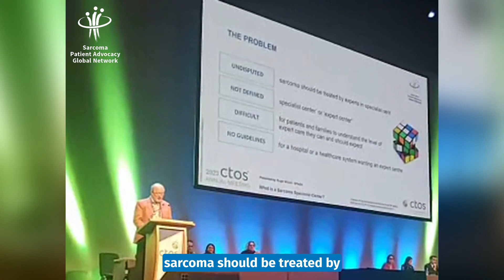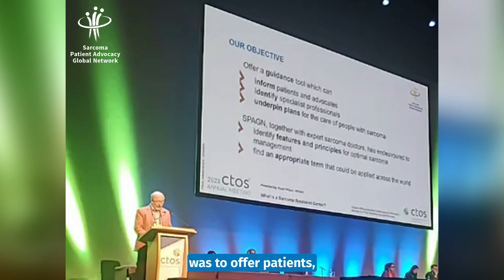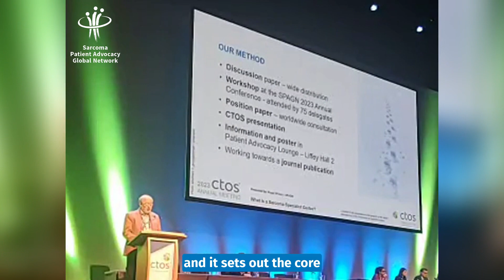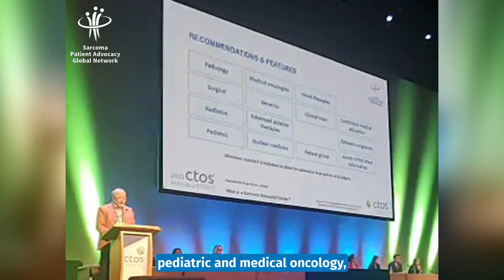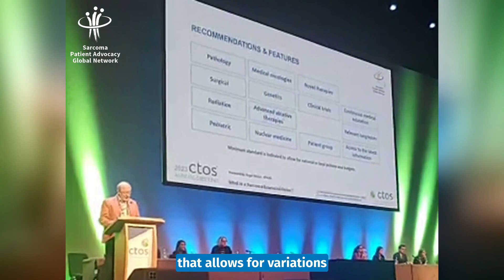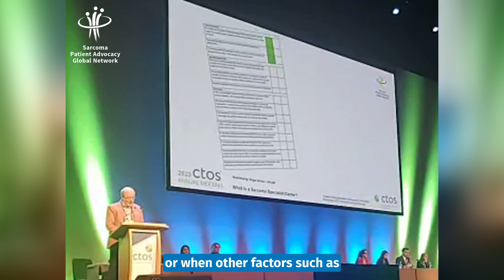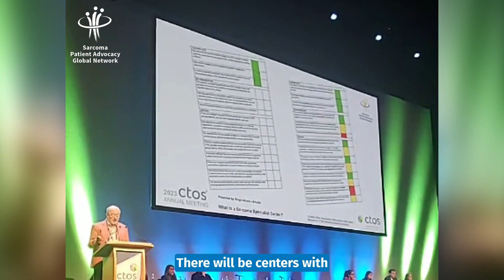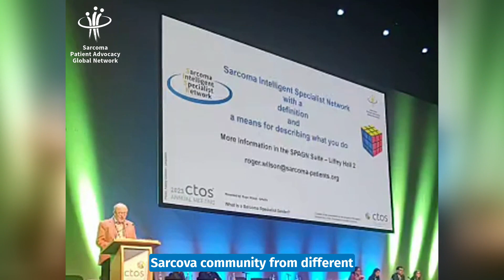CTOS 2023: What is a saroma centre? By Roger Wilson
This is a presentation by our Honorary President, Roger Wilson, on our paper: “What is a Sarcoma Specialist Center? Addressing the Need for Core Principles and a Globally Acceptable Definition.”

Learn how we can build a global intelligent network of sarcoma specialists to fill gaps and meet patient needs around the world.

CTOS 2023, Session 1, Thursday, Nov 2nd at 9:00am in the auditorium.